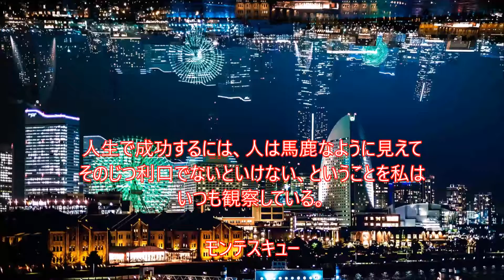大橋直久（マナーコンサルタント）・・・成功に導く名言集～モンテスキュー～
大橋直久（マナーコンサルタント）がオススメする成功に導く名言集

「モンテスキュー」・・・人生で成功するには、人は馬鹿なように見えてそのじつ利口でないといけない、ということを私はいつも観察している。
モンテスキューは、フランスの啓蒙思想家，法律家，歴史家。1748年に代表的な著作である『法の精神』を発表した。